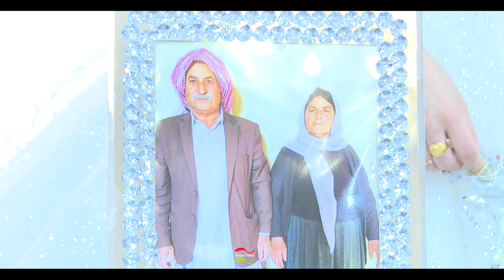Nawzad & Enas - Part 5- HD //4K Xasan Asad By Diyar Video